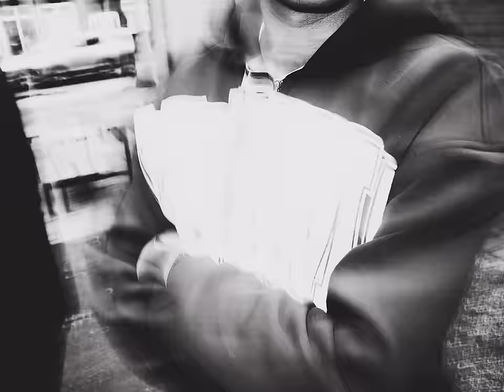NEMZZZ - PTSD (OFFICIAL VIDEO)